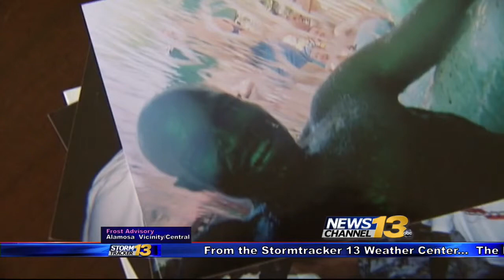A Cold Case involving a UCCS Student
colorado springs unsolved murder. the victim's family searching for answers... four years after he was shot and killed. stephan wilson was found dead in his apartment... on october 1st... 2010.. and his killer hasn't been found.